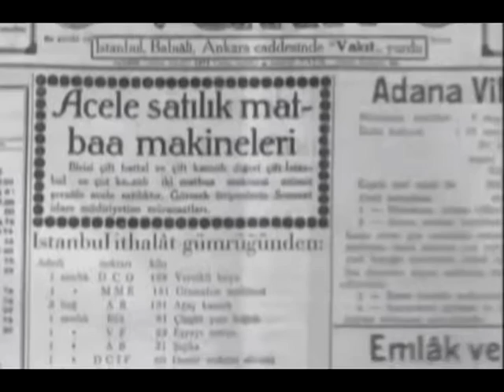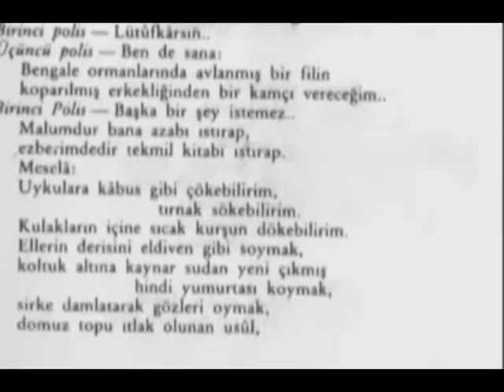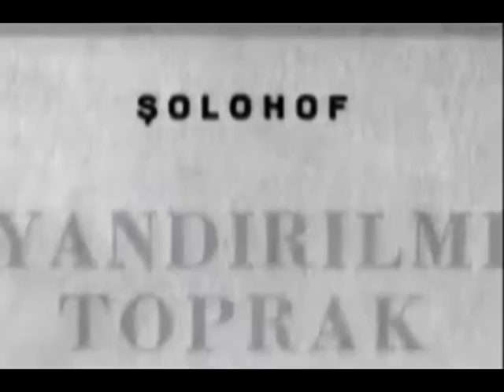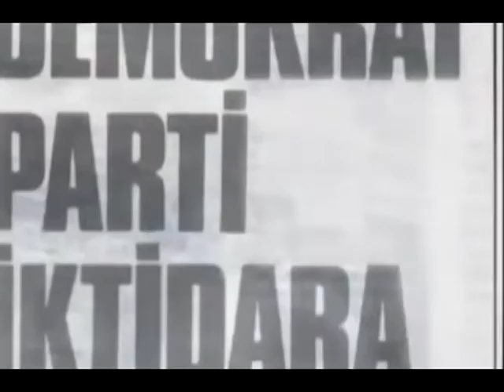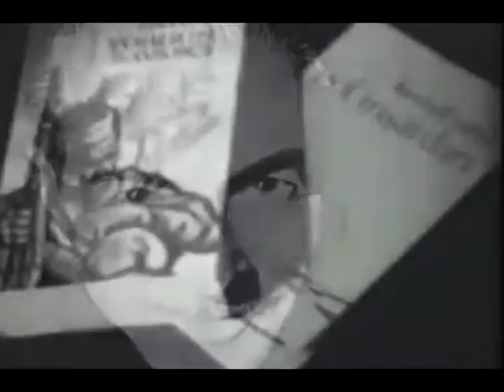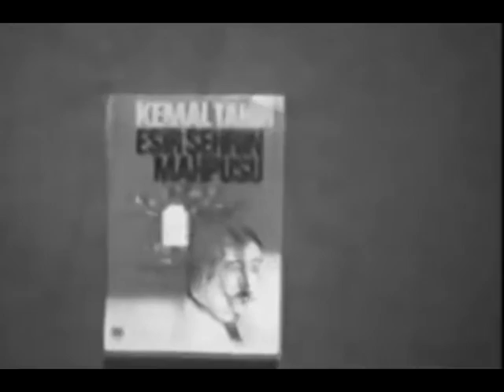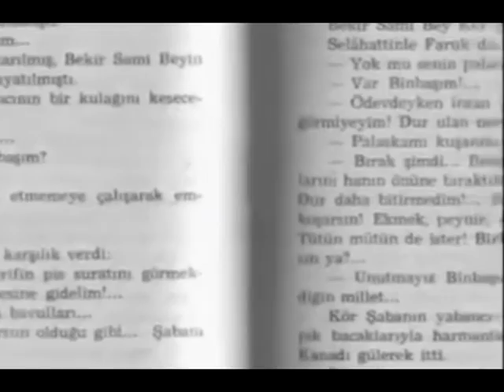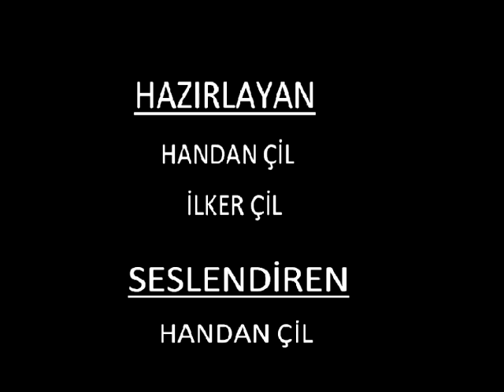Kemal Tahir (Çağdaş Türk Edebiyatı Kısa Biyografi Denemeleri)